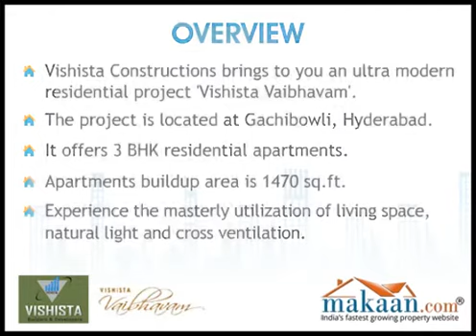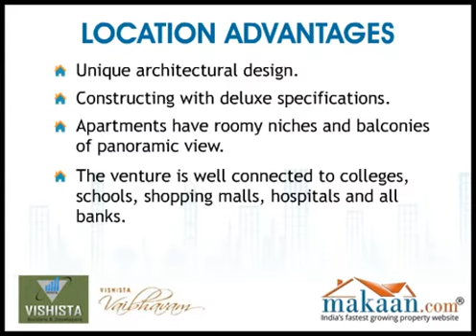Vishista Vaibhavam, Gachibowli, Hyderabad, Andhra Pradesh, India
- Vishista Vaibhavam by Vishista Constructions. 3 BHK Residential Apartments at Gachibowli, Hyderabad. Vishista Vaibhavam apartment is located in the Prime location of opp :Serilingampally Muncipal Off Gachibowli. The delightful apartment of luxury three bed room flats with all modern amenities provides an enchant ambience of comfort and grace. Experience the masterly utilization of living space, natural light and cross ventilation with roomy niches and balconies of panoramic view with unique architectural details. When your choosing dream flat at Vishista Vaibhavam that is a perfect mach your needs, your are assured of a better quality of life.  Vishista Constructions is one of the best builder in hyderabad. Vishista Vaibhavam offers very good quality flats for sale in hyderabad or to buy as it is one of the best property in hyderabad from investment point of view.